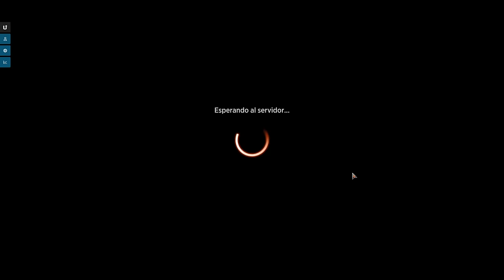Momir, NUESTRA DOSIS MENSUAL DE LOCURA